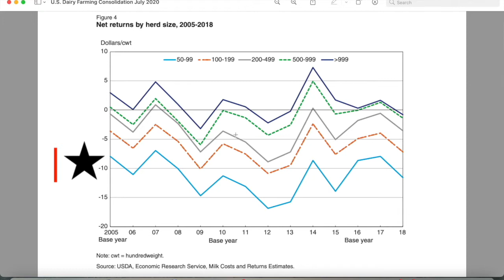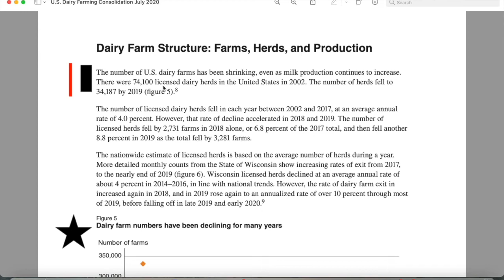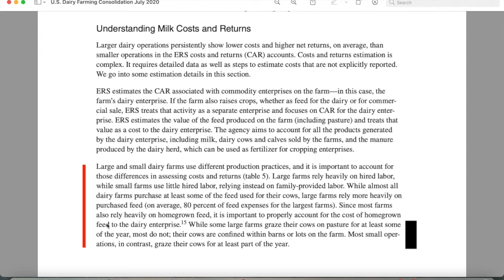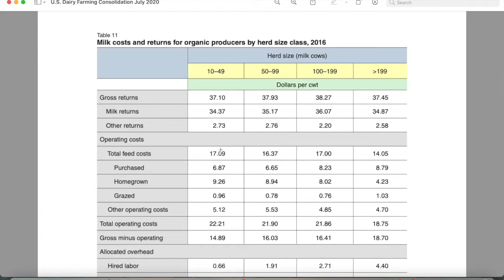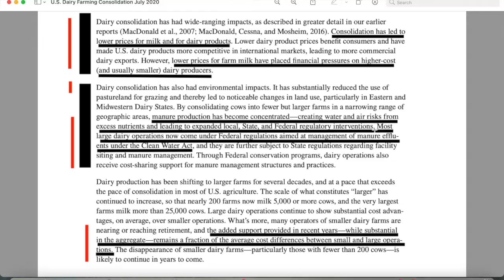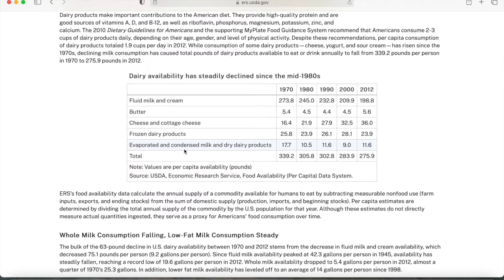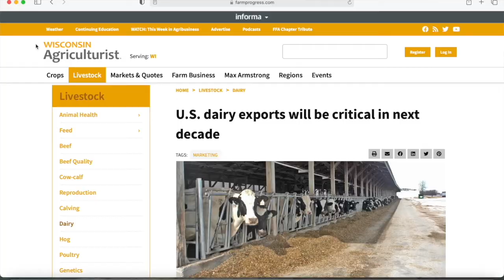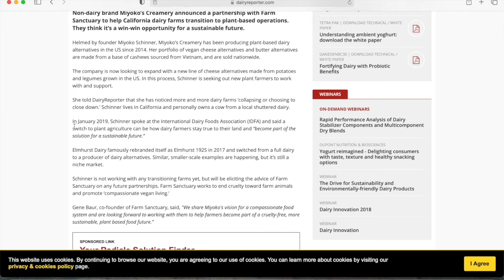Is Dairy Dying? A Documentary Prompts Questions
After watching the documentary "Milk: Make Your Own Mind Up," I started doing research to try and determine if the dairy industry is dying or only changing.

Switch4Good: "The Honest Truth: An Interview With A Former Dairy Farm Worker" Aug 12, 2020

Documentation:

USDA ERS: "Consolidation in U.S. Dairy Farming" July 2020

USDA ERS: "Trends in U.S. Per Capita Consumption of Dairy Products, 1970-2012"

USDA ERS: "Global supply and demand conditions, as well as Government policy changes, contributed to long-term growth of U.S. dairy exports" & "U.S. dairy products imported by Southeast Asia rose in rank and value from 2006 to 2018"

Wisconsin Agriculturist: "U.S. Dairy Exports Will Be Critical In Next Decade" August 15, 2018

Dairy Reporter: "Miyoko’s Creamery wants to turn dairy farms to plant-based: ‘The economy is changing’" 11-Nov-2019 by Beth Newhart
Non-dairy brand Miyoko’s Creamery announced a partnership with Farm Sanctuary to help California dairy farms transition to plant-based operations. They think it’s a win-win opportunity for a sustainable future.